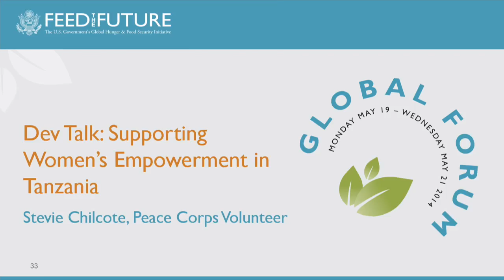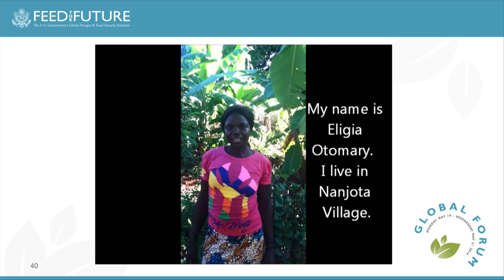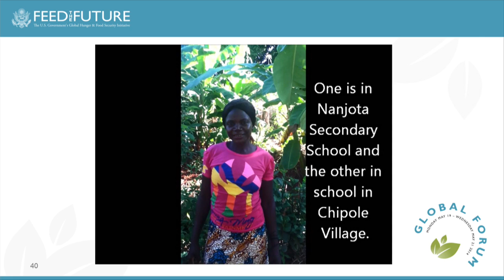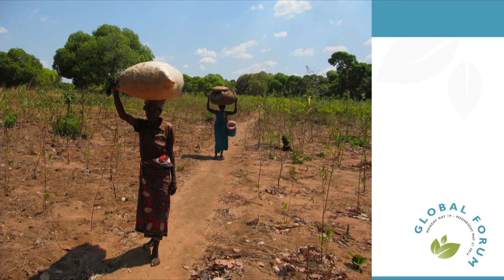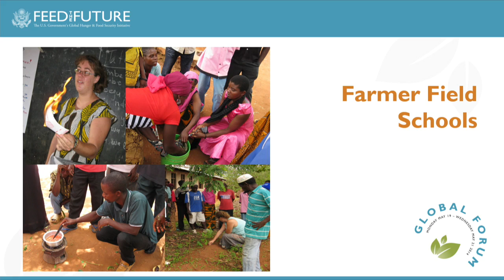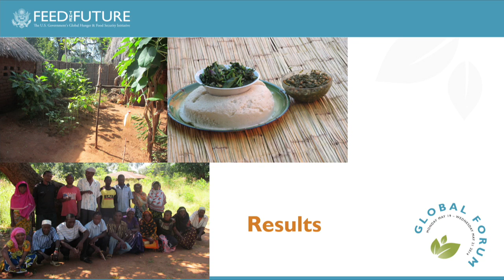Dev Talk: Supporting Women's Empowerment in Tanzania with Stevie Chilcote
Stevie Chilcote, Peace Corps Volunteer in Tanzania, presented briefly on her achievements and challenges she has faced as a volunteer working in a remote village in Tanzania.